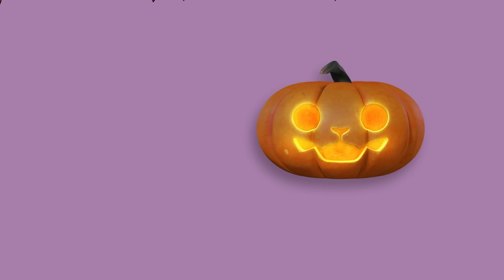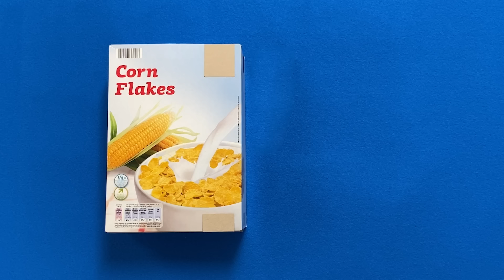Halloween with Bing! | Bing English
Halloween with Bing! | Bing English | Cartoons for kids

00:00 Bing has Dressed up for Halloween!
02:11 Count the 5 Pumpkins
03:45 Bing & Flop are Being Shadow Monsters
06:00 Sula is Painting Biteysaurus on Bing’s Face!
08:05 Paint Bing on a Pumpkin!
08:37 Bing is Doing Big Boos!
10:45 Bing Plays Peek a Boo with His Friends
11:12 Bing and Coco are Dressing Up
13:20 Can you Match the Dressing Up Clothes?
14:51 Bing is at Sula’s with Her ‘Sparkle Magic’
16:29 Making a Pop Up Bing
17:07 Bing Hides from the Scary Fireworks
19:13 Making a Biteysaurus Mask

Bing is a BAFTA nominated and Emmy Award winning television series, celebrating the noisy, joyful, messy reality of life when you’re a pre-schooler. Bing stories are small but full of drama; everyday micro-dramas that all young children and the grown-ups in their lives will recognise. Bing is 3 years old and like all 3-year-olds is energetic, playful & engaged with the world around him. As he encounters new experiences a combination of enthusiasm and inexperience can sometimes lead to disappointment.